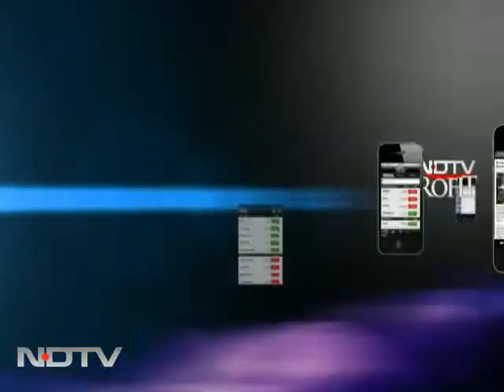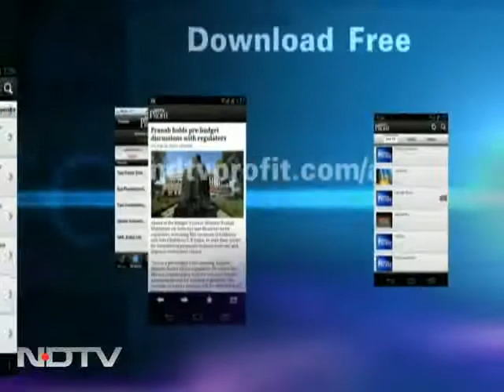'Want abolition of contract worker system, action against labour violation'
G Sanjeeva Reddy, President of INTUC, Member of Parliament and CWC Member spoke about the demands made by the 11 trade unions that called for an all-India strike. The strike is backed by 7 bank unions and 5000 small trade unions and demands for strict action against labour law violation, abolition of contract worker system and social security for unorganized workers among others.